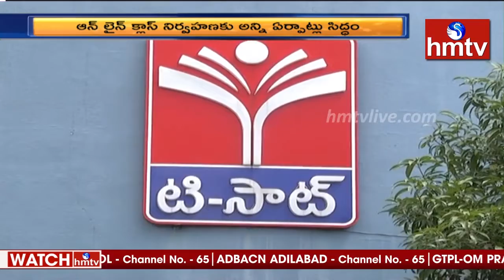తెలంగాణలో నూతన విద్యాసంవత్సరం ప్రారంభం | T-SAT CEO Shailesh Reddy Face to Face | hmtv Trending